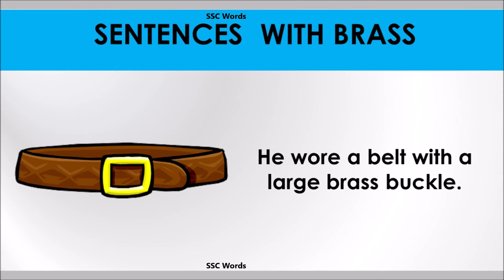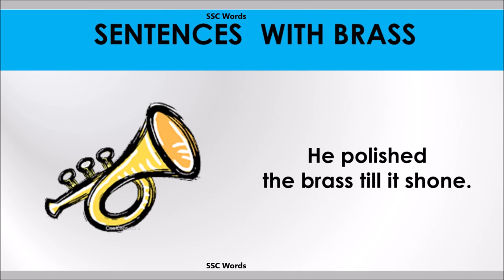Brass - Improve English - Meaning and 5 sentences - GRE / CAT / GMAT word - SSC Words